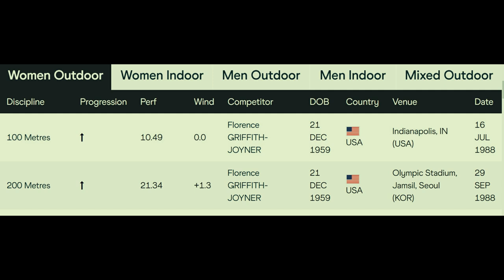The Best 100m Skill in History | Sha'Carri Richardson